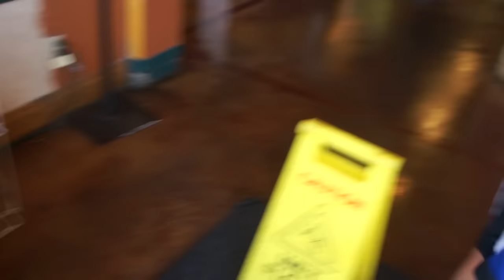Monterey Vlog Part 3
JACKSONS CHANNEL 3 of 3

Btw if my eye ever twitches in the video sorry about that I have tourettes and ADHD and schizophrenia and cancer and zika virus and ebola and ecoli and ALS and gonorrhea and leukemia (not jk im foreal tho tbh trust me)